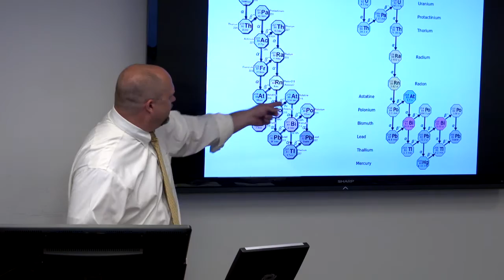University of Pittsburgh Nuclear Engineering Program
As global demands for carbon-free energy continue to expand, the nuclear power industry has a need for qualified engineering professionals.  The nuclear power industry also has a large demand due to retiring workers and a shortfall in new talent to replace them.

To meet this demand, Pitt offers several options in nuclear engineering.  Importantly, our program draws from the wealth of real-world nuclear experience concentrated in southwestern Pennsylvania.  Designed in consultation with industry partners, Pitt's nuclear engineering program prepares engineers for careers in nuclear power.  From nuclear fundamentals to nuclear power plant operation, students will learn the knowledge and skills needed in today's nuclear power industry.

Pitt's Nuclear Engineering program is taught by faculty whose careers have been built in the nuclear industry.  Professionals from Westinghouse Electric Company LLC, Bettis Atomic Power Laboratory, and First Energy Nuclear Operating Company have developed and teach the curriculum.  Each course has been designed to offer knowledge and skills that are especially relevant to today’s nuclear industry.